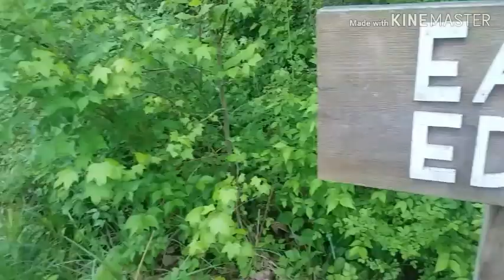Melton Lake Greenway to East Edge Trail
Great little getaway nestled in outskirts of Oak Ridge TN. Melton Lake Greenway is a local favorite for trails, fishing and biking. But most of all the different terrain for training for long hikes.
Thank for your support in this channel.